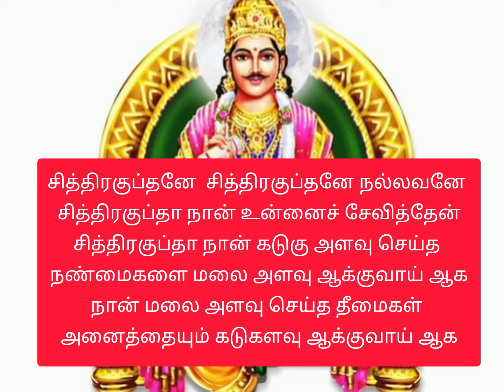சித்திரகுப்தர் துதி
click this to hear  beautiful
Shiva Songs  with different style

click this below link to know detail about the temple

click this to hear kalabhairava ashtakam

click this👇👇 below link to hear different style of Murgan Song from my